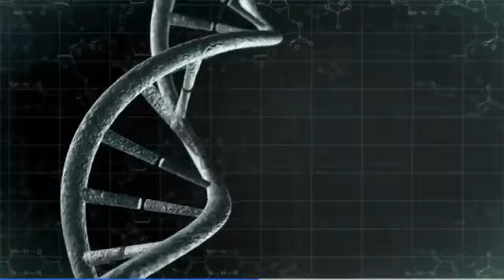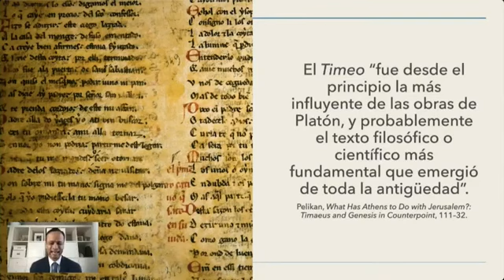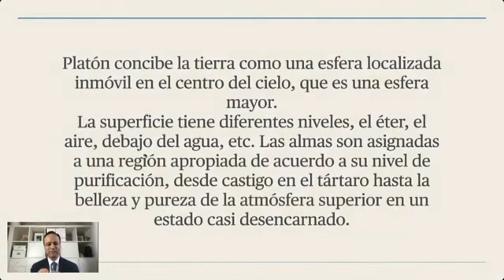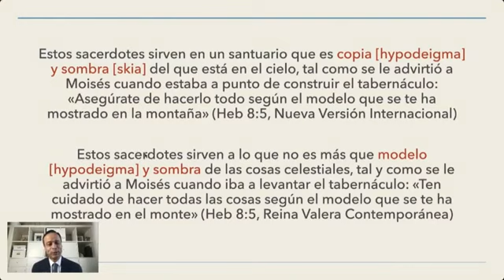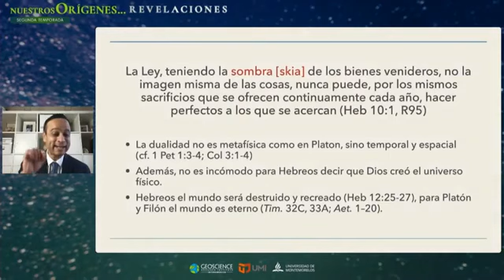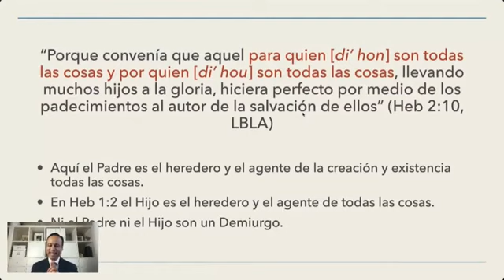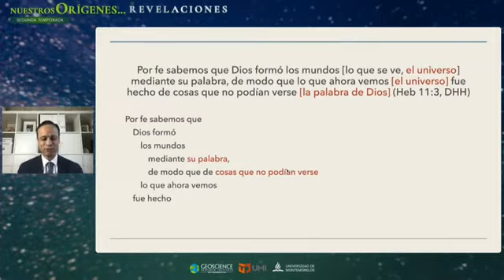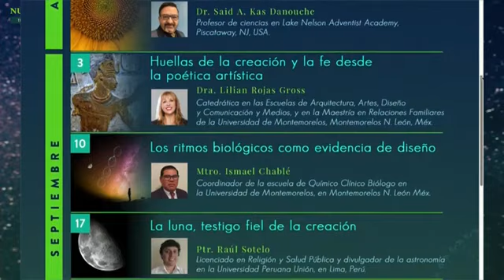NOR Por Fe entendemos Nuestros Orígenes en Hebreos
Derechos de autor: UMTV